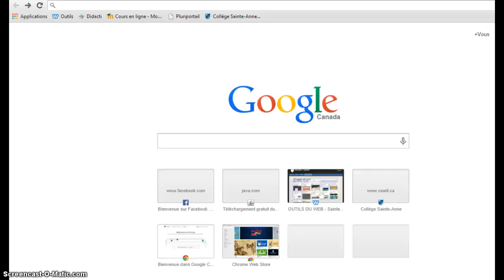[Tutoriel CSA] Les outils du web